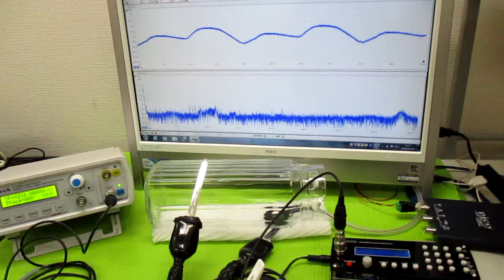メガヘルツの超音波発振制御プローブ ultrasonic-labo